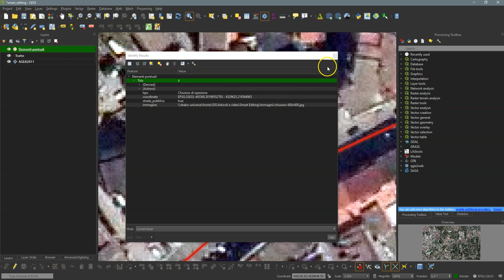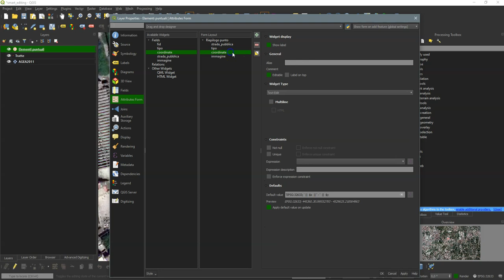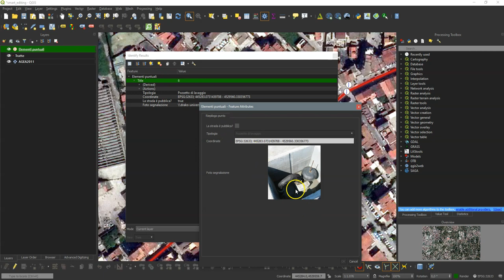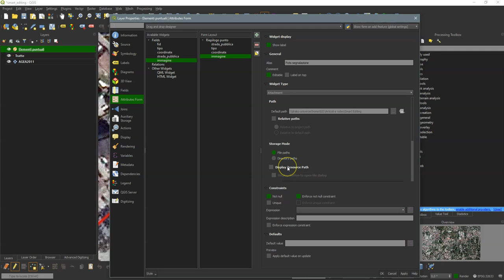QGIS Smart Editing - P8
- Intro 0:00
- Widget per elementi puntuali 0:05
- Cose da non fare 1 0:50
- Cose da non fare 2 2:36